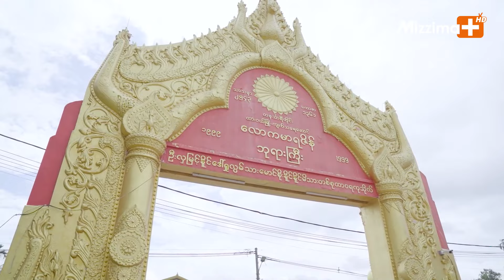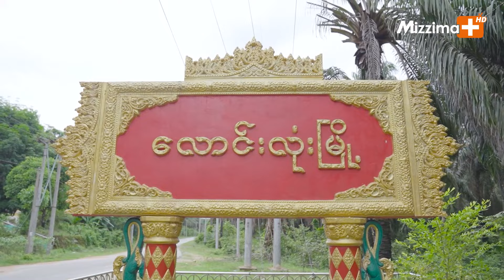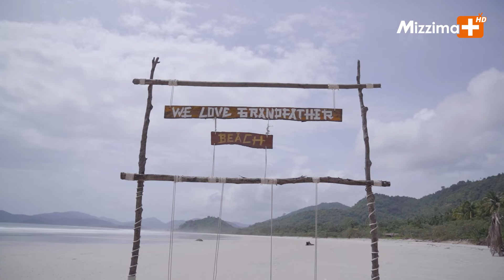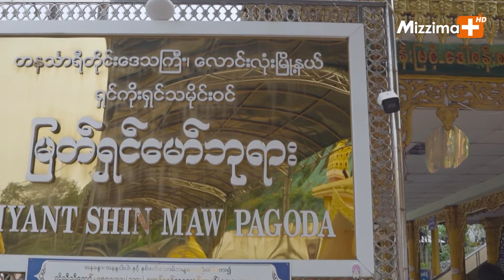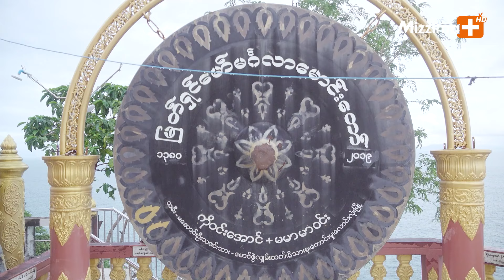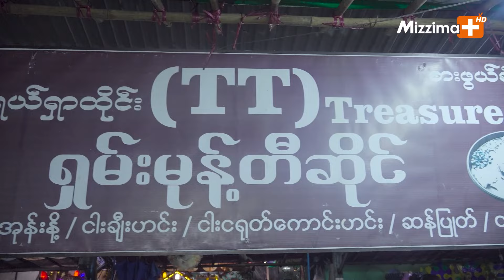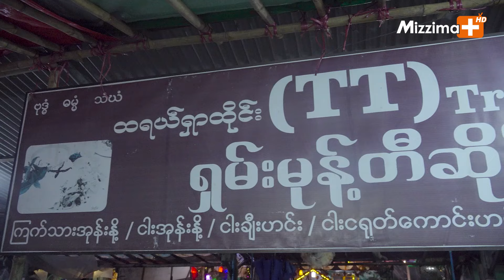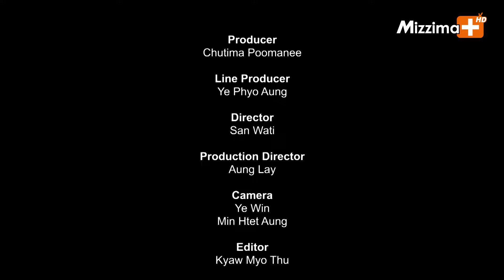Challenging Journey | Official Travelogue Series Episode.11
Challenging Journey ဆိုတာ‌ ?

မြန်မာ‌ငွေ(၁၀)သိန်းဖြင့် မြန်မာပြည်တောင်ဖျားပိုင်းမှစတင်၍ မြောက်ဖျားပိုင်းအထိ စိန်ခေါ်မှုအပြည့် စွန့်စွန့်စားစားသွားကြရမယ့် တမူထူးခြားတဲ့ ခရီးသွားအစီအစဥ◌်ဖြစ်ပါတယ်. ဒီအစီအစဥ်မှာ Kira နဲ့  Bo Bo တို့ပါ၀င်ထားပြီး တကယ်ပဲ ငွေ(၁၀)သိန်းတည်းနဲ့ ခရီးစဥ် အစအဆုံး သွားနိုင်ပါ့မလားဆိုတာ စောင့်မျှော်ကြည့်ရှုပေးကြဖို့ ဖိတ်ခေါ်လိုက်ပါရစေ.

အပတ်စဥ် စနေနှင့် တနင်္ဂနွေ ညနေ ၅ နာရီမှာ
Mizzima+HD TV Channel မှာ စောင့်မျှော်ကြည့်ရှုနိုင်ပြီး
Mizzima TV App ဖြင့်လည်း LIVE STREAM တိုက်ရိုက်ကြည့်နိုင်ပါတယ်.

Hosts       : Kira, Bo Bo
Producer   : Chutima Poomanee
Director     : San Wati
Presented by Dealgan Bangkok Co.,Ltd